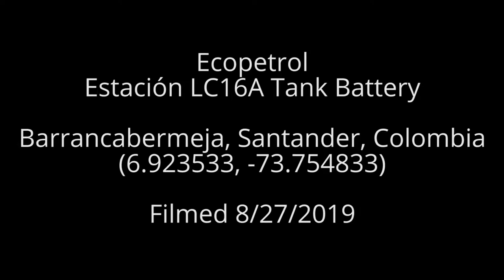Ecopetrol Estación LCI6A Tank Battery, Barrancabermeja, Colombia (August 2019)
Ecopetrol
Estación LCI6A Tank Battery
Barrancabermeja, Santander, Colombia
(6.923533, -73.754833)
Filmed 8/27/2019